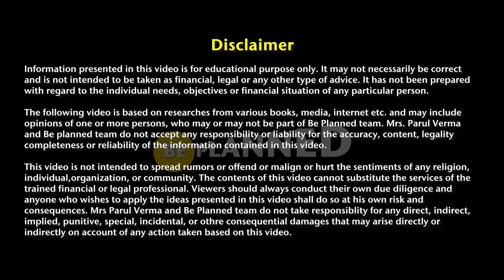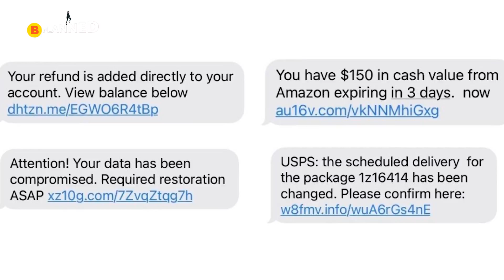UPI से Fraud करने का नया तरीका | Google Pay, Phone Pe, Paytm से फ्रॉड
In this video i will tell you about new fraud which is done from upi. I will also share real incident of my friend who was victim of this fraud.